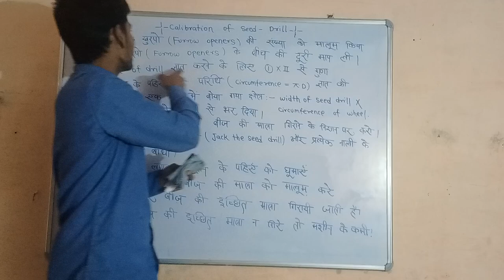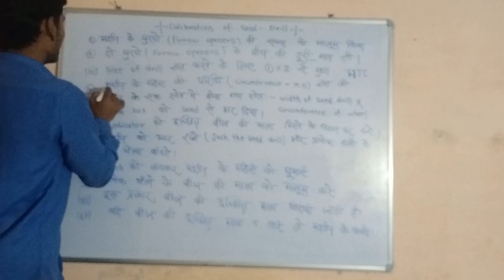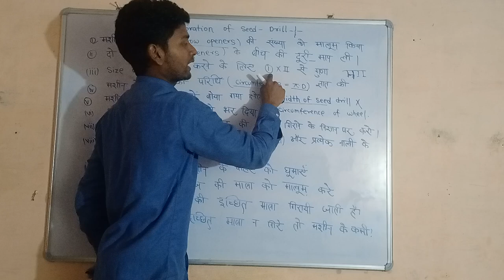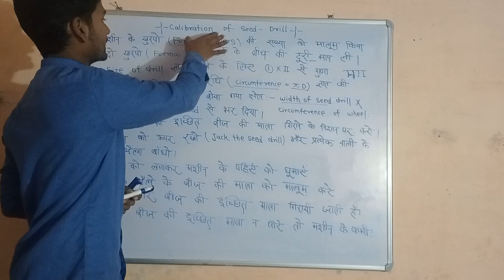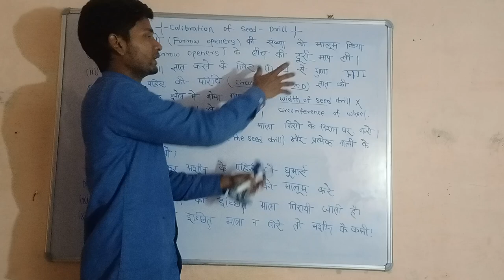Calibration of Seed drill full explanation by p.k.singh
what is calibration of Seed drill